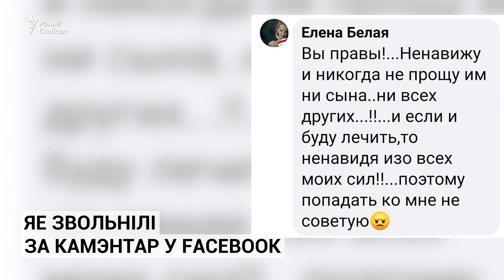Кардыёляга звольнілі за камэнтар пра сілавікоў \ Детского кардиолога уволили за комментарий про ОМОН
Кардыёляг Алена Баранава пакінула камэнтар на Facebook пра тое, што не хацела б лячыць сілавікоў. Праз некалькі гадзін яе звольнілі з РНПЦ «Маці і дзіця», а на наступны дзень — з «ЛАДЭ». Пра дапамогу затрыманым, цкаваньне на «Аднаклясьніках» і свае пляны Алена Баранава расказала Свабодзе.